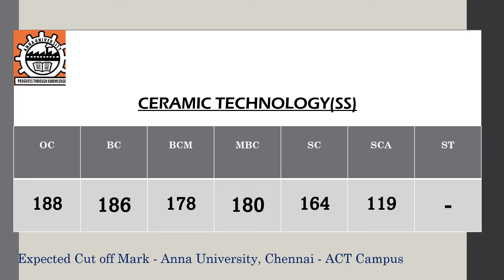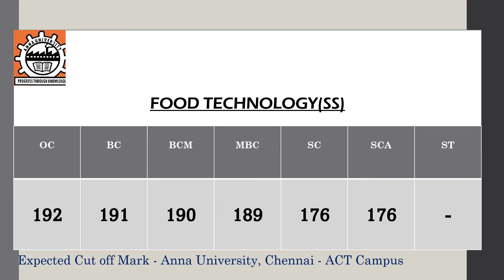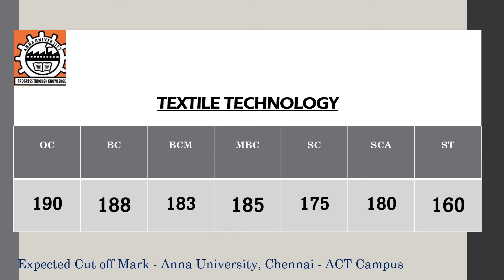Expected Cutoff | ACT | Alagappa College of Technology | Anna University | TNEA 2022 | Engineering